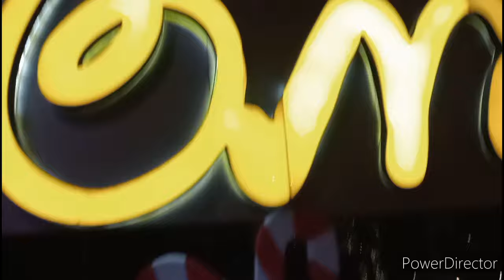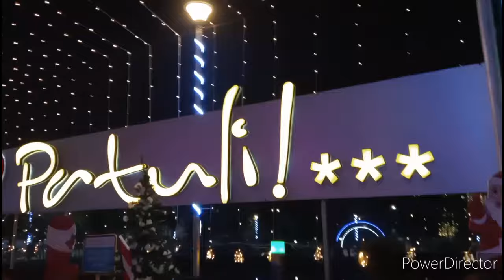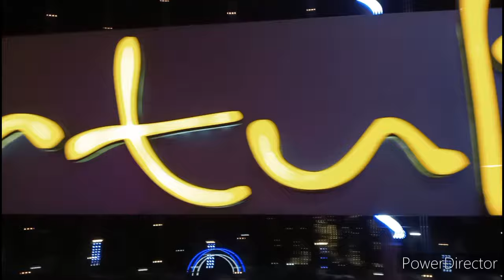Christmas Day te ki korlam || Christmas Day te kothay Gelam Dekho || Daily Vlog